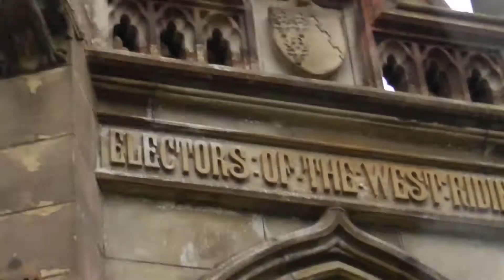Cavendish Memorial Fountain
Frederick Charles Cavendish
born Novermber 30 1836
died May 6 1882
This fountain was erected by
electors of the West Riding
as a tribute to his memory.